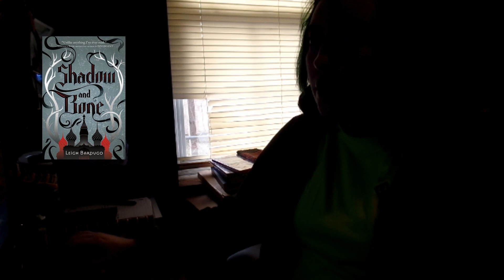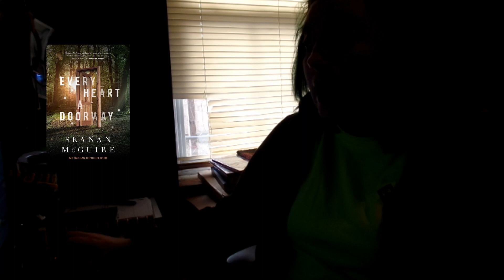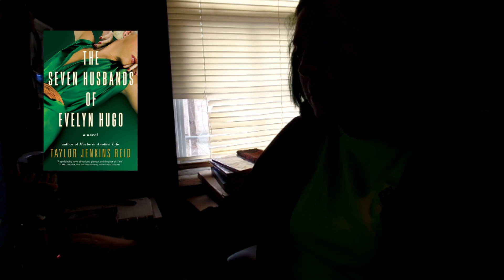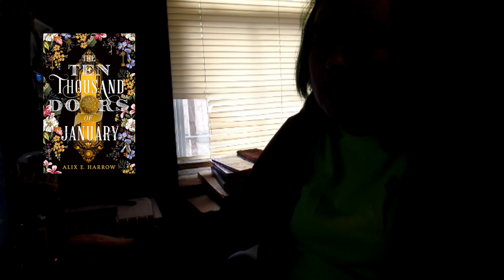The 24 Books I Would Like to Read in 2024